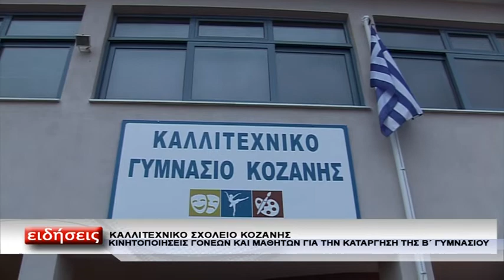ΚΑΛΛΙΤΕΧΝΙΚΟ ΣΧΟΛΕΙΟ ΑΝΤΙΔΡΑΣΕΙΣ Β ΤΑΞΗ